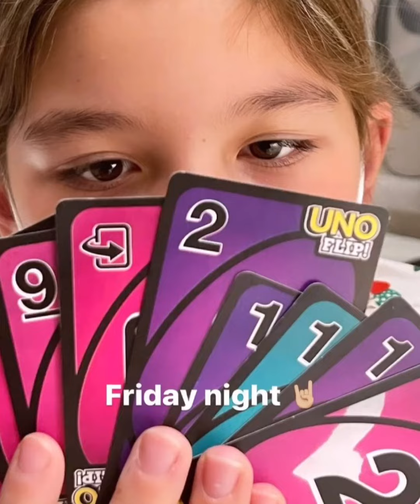ANDI SHARES THIS CUTE PHOTOS OF THEIR FAMILY+ KOA LOOK LIKE AN ANGEL